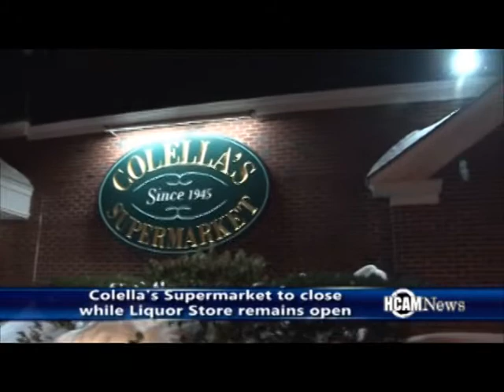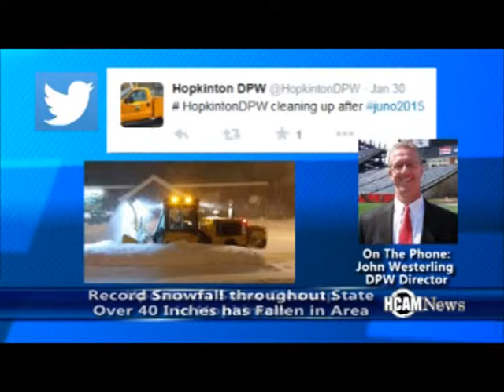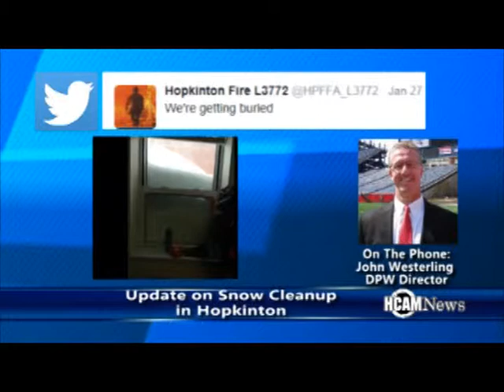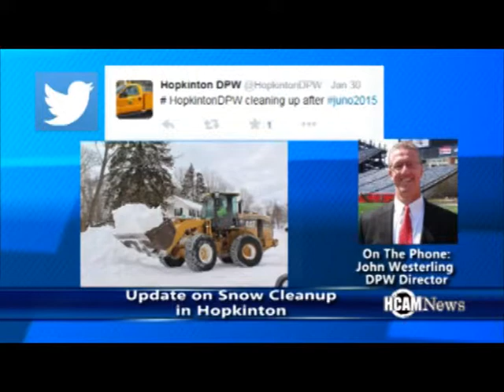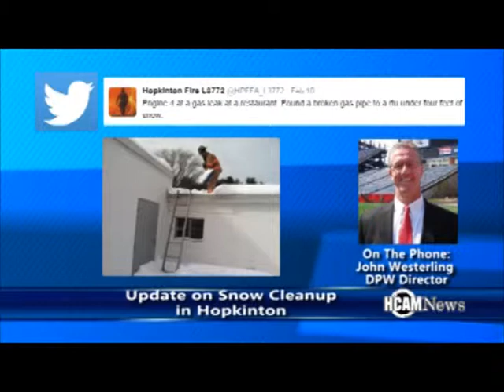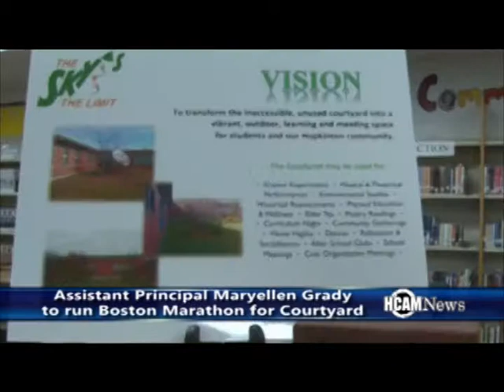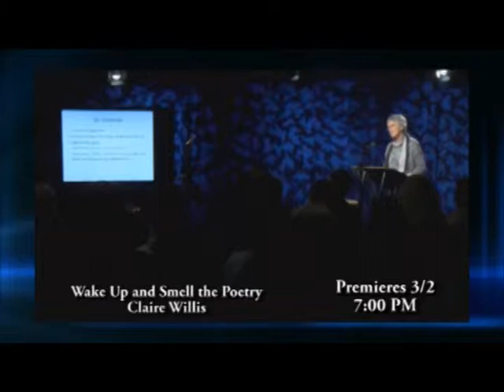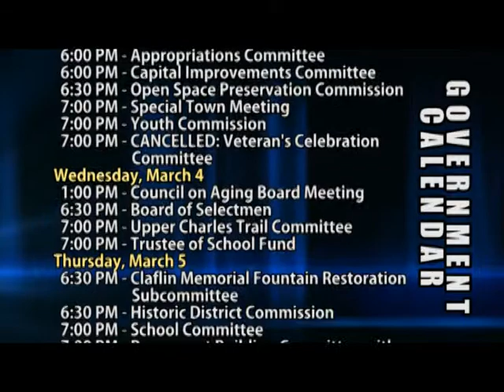HCAM News 2-27-2015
On this edition of HCAM news, DPW Director John Westerling gave an update on Snow Removal, Middle School Assistant Principal Maryellen Grady talks about her training for the Boston Marathon, The Hopkinton Competitive Cheer team is hosting an event to raise money for nationals and a couple titles won for Hillers Sports in postseason play but first here is what’s happening in Hopkinton.